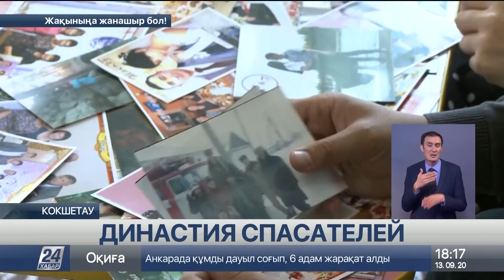Выпуск новостей 18:00 от 13.09.2020